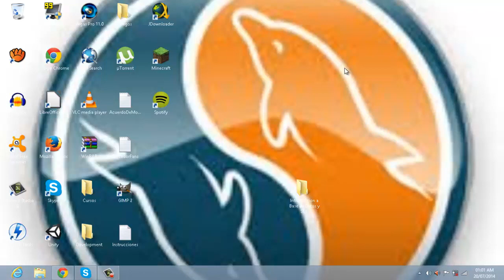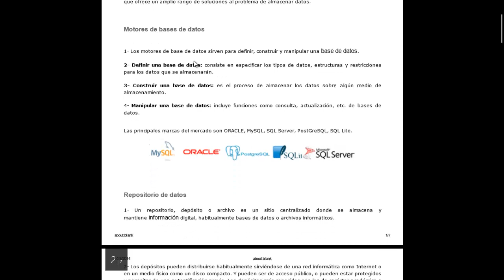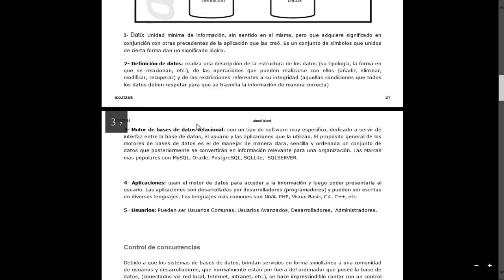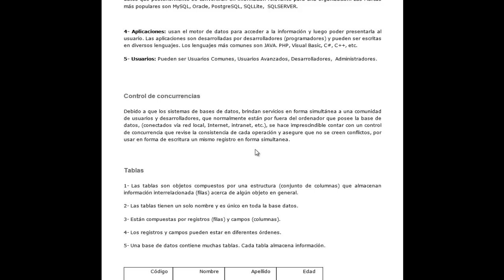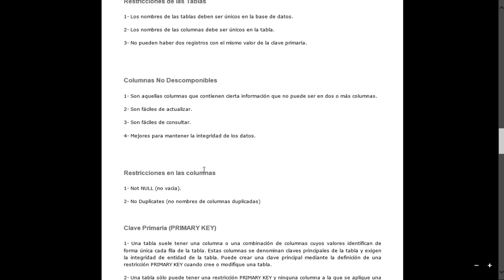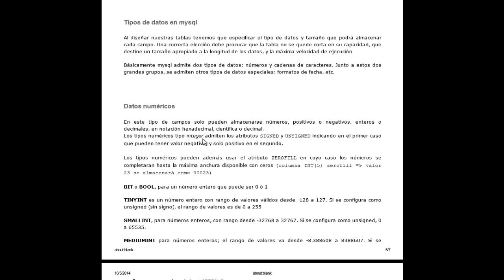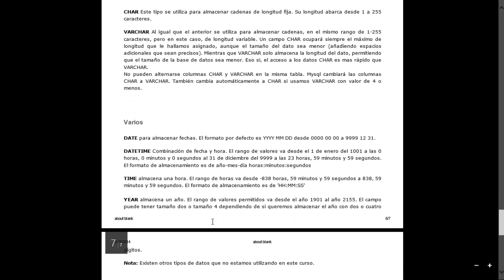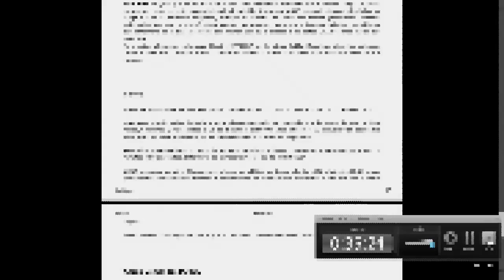Introducción a Base de Datos con MySQL - Clase 0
Bienvenidos al curso de introducción a base de datos con MySQL.

Si quieren los pdfs avisen...

Skype:

informaticos.gb

Saludos :)